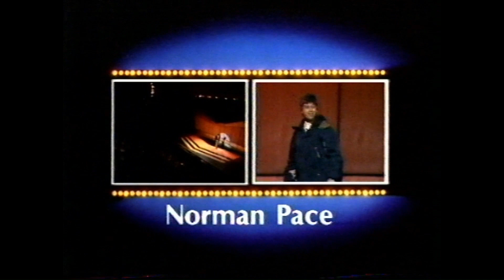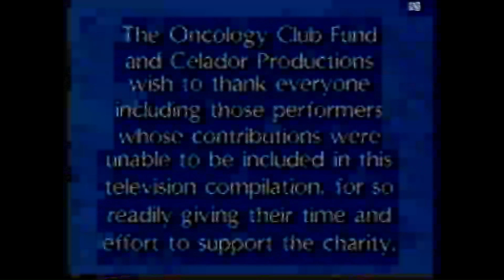Comedians Do It On Stage - full televised version - charity show from 1986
Please subscribe to my channel which is home to many rarely seen comedy gems from the early to mid 1980s, when only early adopters had VCRs – as well as my own work as a writer and producer in TV and radio since that period. There are also riches from other decades too. The best way to navigate all the videos on the channel is via the Playlists...

Comedians Do It On Stage was a charity comedy show organised by the late doctor, comedian and writer Rob Buckman. The night included Victoria Wood, Michael Palin and Terry Jones from Monty Python, French and Saunders, Griff Rhys Jones and Mel Smith, Rory McGrath and Jimmy Mulville of Who Dares Wins, and Hale & Pace.